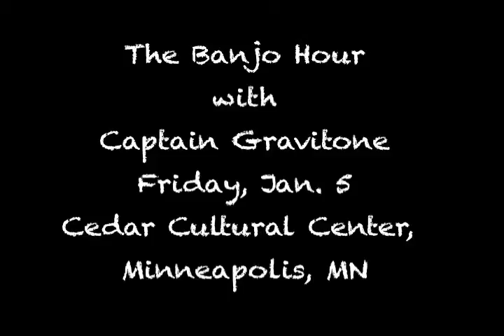The Banjo Hour coming 1/5/2018 live at the Cedar Cultural Center - MPLS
Show time: Friday/Jan/5/2018 at the Cedar (theCedar.org).  Tickets online at the Cedar Cultural Center.

The Banjo Hour is a celebration of music, words, banjos, and the life of Captain Gravitone (philosopher, physicist, super-hero of the new millennia).

The two hour vaudeville-style show is hosted by magician and comedian, Michael Callahan (2nd Story Comedy), and features the music of Captain Gravitone & the String Theory Orchestra, with music guest, finger-style guitarist and Prairie Home Companion alum Pat Donohue. Our announcer is Midwest Country and Rock hall-of-fame musician Ron Arsenault, and our banjo consultant is the world famous banjo maker (and player), Tom Nechville.

Eli Hoehn: Producer/Performer. Eli is a composer, banjoist, vocalist, educator and philosophy major, leader of the Minnesota-based group, Captain Gravitone & the String Theory Orchestra.

Michael Callahan: Host.  Michael Callahan is a renowned magician, comedian, artist, and the producer of 2nd Story Comedy, the premiere live comedy show in Southern Minnesota. Michael has been performing for two decades and has worked with numerous nationally touring headliners.

Pat Donohue: Guest Musician.  Pat was the guitarist for the “Guys All-Star Shoe Band” of Minnesota Public Radio’s A Prairie Home Companion for twenty years. He is known for his virtuoso finger-picking guitar playing with it's folk, blues and jazz influences. Pat has captivated audiences with his unique original compositions, dazzling instrumentals and humorous song parodies, including Sushi-Yucki and Would You Like to Play the Guitar?

Ron Arsenault: Announcer/Interviewer. Ron is a Midwest Country and Rock hall-of-fame musician.  A life long singer songwriter, he performs solo as well as with the Lost Walleye Orchestra, City Mouse, The Fabulous Fatheads, Gallumaufry, and Pengra and Arsenault. Ron’s instruments include:  guitar (finger and flatpicking styles), slide guitar, nose flute, vocals, harmonica, and rubber noses.

Tom Nechville: Banjo Consultant/Performer. Tom creates world class banjos and sells them to the greatest banjo players in the world, including Bela Fleck, Steve Martin, Allison Brown, the Dixie Chicks, among many more.